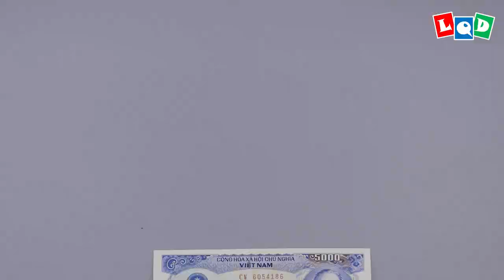Unicorn (Lien Quoc Dat) - LQD Money Origami